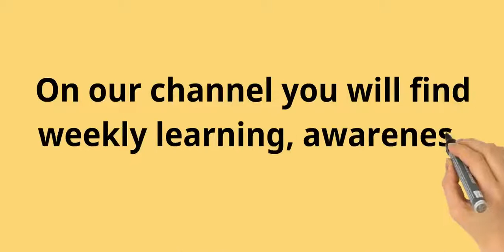YouTube Beginners | Who we are | About Youtube channel | How to start youtube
Hey, this is my homepage, We have to say something about "My Vision Hub". Let me give a try to see what kind of image you have about me through my self-description. I hope that my impression about myself and your impression about me are not so different. Here it goes.